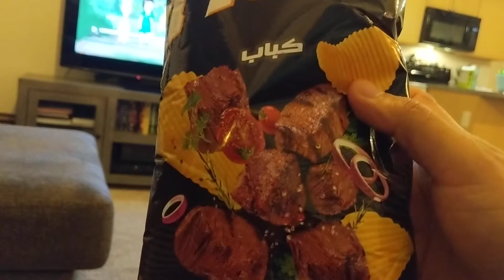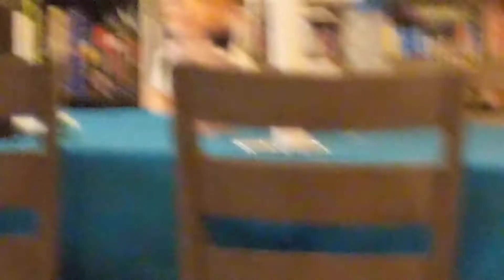Yum Box Egypt (Kabob Chips) & Teleporting!!!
Loveland, CO
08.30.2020